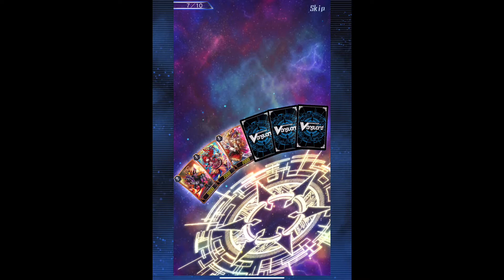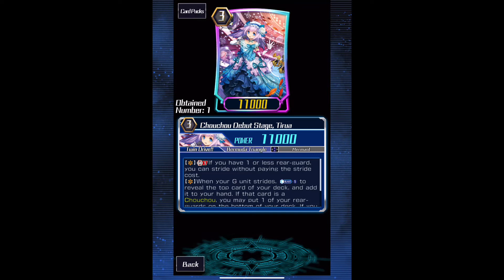Cardfight Vanguard Zero! G Diva’s Moonlight Packs (Set 3)